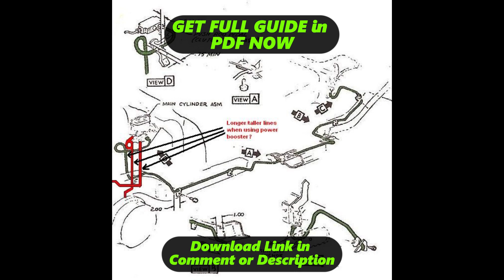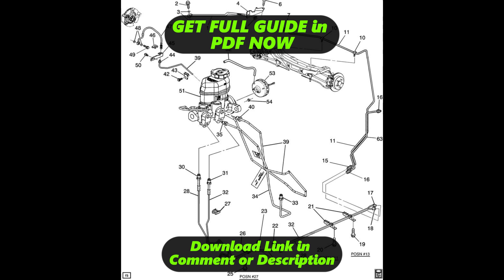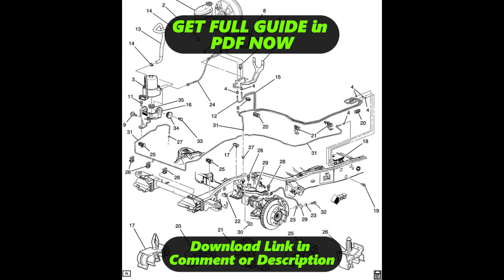[DIAGRAM] 2003 Tahoe Brake Line Diagram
2003 Tahoe Brake Line Wiring Diagram
2003 Tahoe Brake Line Wiring Harness
2003 Tahoe Brake Line Service Manual
2003 Tahoe Brake Line User Manual
2003 Tahoe Brake Line Manual Books
2003 Tahoe Brake Line Schematic Diagram